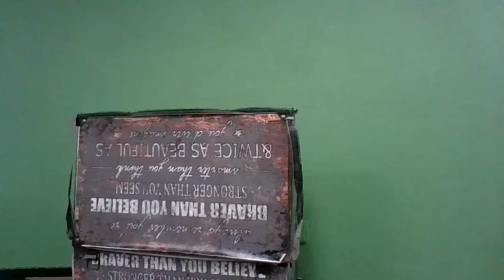ALLAH FOR KIDS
WELCOME TO ALLAH FOR KIDS